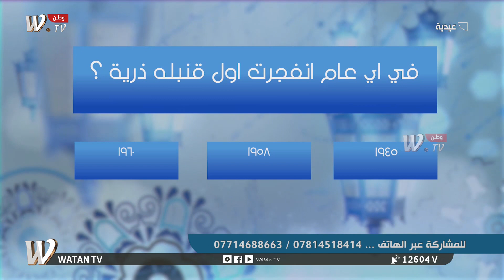يسرى علي تدخل ويانة القرعة في برنامج عيدية مع احمد الساعدي